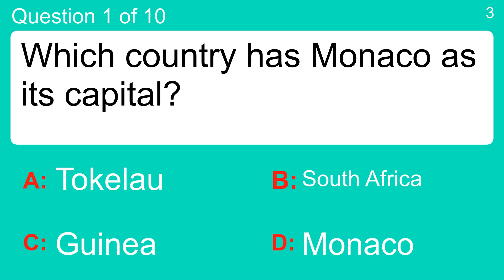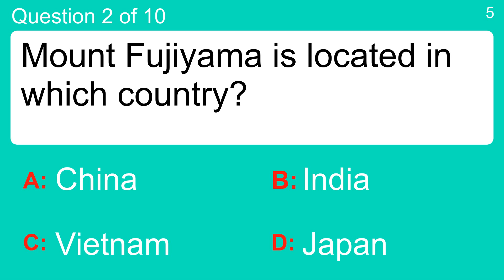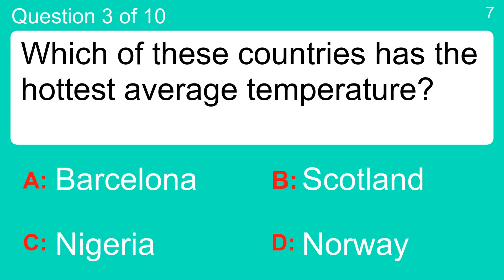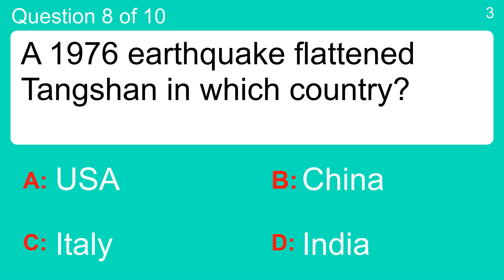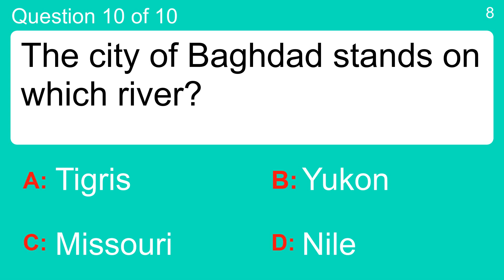World Geography Quiz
Question 1 : Which country has Monaco as its capital?
 Answer a: Guinea
 Answer b: Monaco
 Answer c: South Africa
 Answer d: Tokelau

Question 2 : Mount Fujiyama is located in which country?
 Answer a: China
 Answer b: India
 Answer c: Japan
 Answer d: Vietnam

Question 3 : Which of these countries has the hottest average temperature?
 Answer a: Barcelona
 Answer b: Nigeria
 Answer c: Norway
 Answer d: Scotland

Question 4 : What color is the gemstone 'jet'?
 Answer a: Black
 Answer b: Purple
 Answer c: Red
 Answer d: White

Question 5 : What is the highest mountain in Africa?
 Answer a: Mount Kilimanjaro
 Answer b: Mount Fujiyama
 Answer c: Mount Everest
 Answer d: Sugar Loaf Mountain

Question 6 : From which country does Samba dancing come from?
 Answer a: Brazil
 Answer b: South Africa
 Answer c: Spain
 Answer d: USA

Question 7 : The Sears Tower, completed in 1974 at a height of 1451 feet, is located where?
 Answer a: Bangkok
 Answer b: China
 Answer c: Chicago
 Answer d: Hong Kong

Question 8 : A 1976 earthquake flattened Tangshan in which country?
 Answer a: China
 Answer b: India
 Answer c: Italy
 Answer d: USA

Question 9 : In what city can you visit the Victoria and Albert Museum?
 Answer a: Boston
 Answer b: Liverpool
 Answer c: London
 Answer d: Sydney

Question 10 : The city of Baghdad stands on which river?
 Answer a: Missouri
 Answer b: Nile
 Answer c: Tigris
 Answer d: Yukon